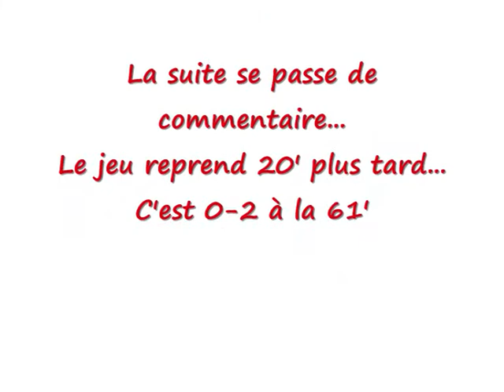Incidents JSI - SK Leeuw B